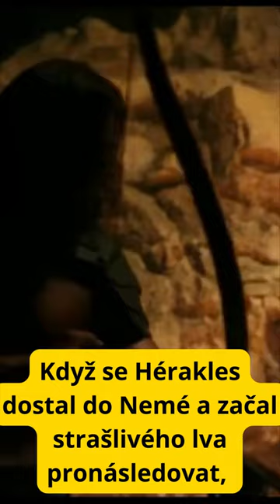1. Hérakles a Nemejský lev (Řecká Mytologie, Řecké báje a pověsti)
1. Úkol - Hérakles a Nemejský lev